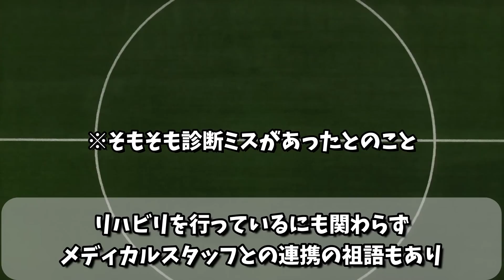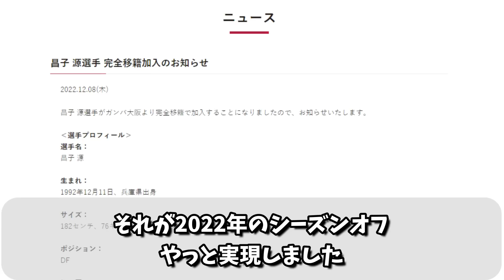【復帰】日本屈指のセンターバック！昌子源のこれまでを振り返る！